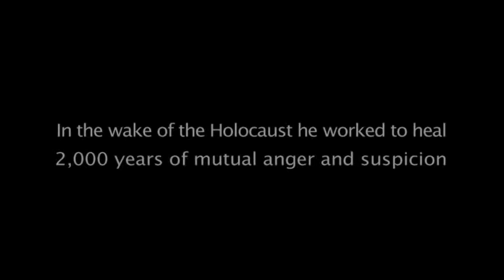Tanenbaum: Combating Religious Prejudice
Tanenbaum is a secular, non-sectarian nonprofit that promotes mutual respect with practical programs that bridge religious difference and combat prejudice in schools, workplaces, health care settings and areas of armed conflict.

Imagine a more peaceful world that respects difference.
We are committed to making that vision a reality.